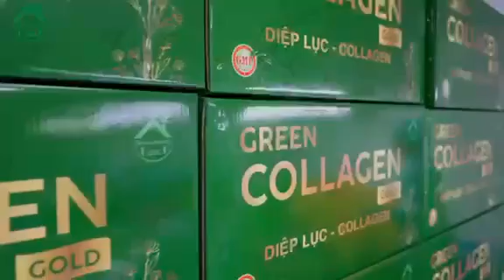Quy trình sản xuất DIỆP LỤC COLLAGEN GOLD.